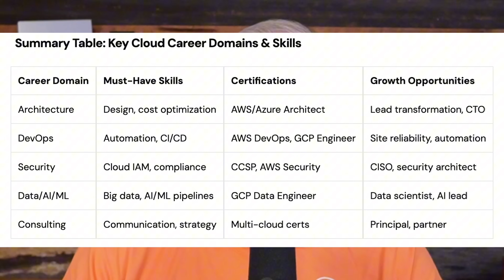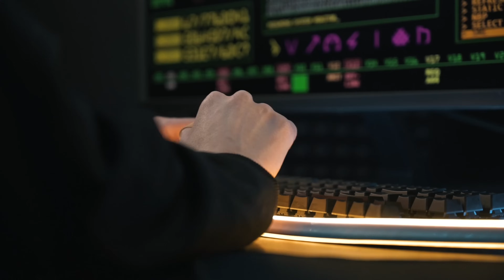My Cloud Career Playbook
Description
This talk provides a strategic roadmap for building a successful cloud computing career, emphasizing technical and business skills. It begins with the importance of self-assessment and industry awareness, helping attendees identify where their strengths and interests best align within the fast-evolving cloud landscape.

The presentation breaks down five primary cloud career domains—Architecture, DevOps, Security, Data/AI/ML, and Consulting—with talking points outlining the essential skills, preferred certifications, and typical growth trajectories in each. Attendees learn why architects focus on scalable and cost-effective system design, how DevOps roles drive automation and deployment efficiency, and why cloud security remains a mission-critical, evolving specialty. The talk also explores the high-impact nature of data and AI/ML roles and details the versatile, client-facing world of cloud consulting.

A key takeaway is the necessity for continuous hands-on learning, community engagement, and the development of technical expertise and soft skills. The session concludes by encouraging attendees to be intentional about their career moves, pursue ongoing education, and remain adaptable to thrive as cloud computing transforms the technology landscape.

Bio

With over 30 years of experience in enterprise technology, David Linthicum is a globally recognized thought leader, innovator, and influencer in cloud computing, AI, and cybersecurity. He authorizes over 17 best-selling books, over 7,000 articles, and 50 courses on LinkedIn Learning. He is also a frequent keynote speaker, podcast host, and media contributor on digital transformation, cloud architecture, AI, and cloud security topics.

Reference(s) for this video:

None.